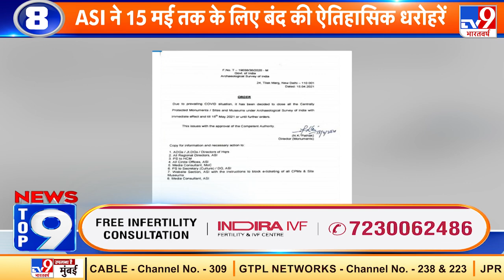News Top 9 देश-प्रदेश: बेतिया के गैस गोदाम में आग, 50 सिलेंडर ब्लास्ट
बिहार के बेतिया में एक गैस गोदाम में आग लग गई.आग लगने से 50 से ज्यादा सिलेंडर में ब्लास्ट हो गया जिसके इलाके में अफरा तफरी मच गई.

Credit